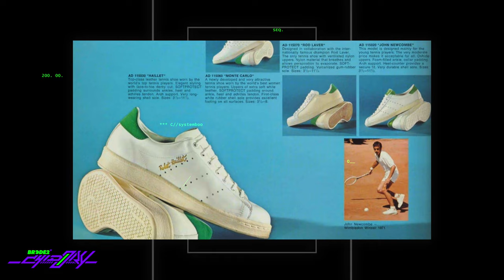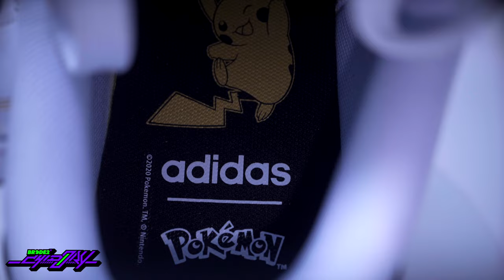ADIDAS X POKÉMON: ¡Atrápalos ya! - BRCDE2 Chidory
En este episodio de Chidory echamos un vistazo a una pieza más de una de nuestras colaboraciones favoritas: Adidas x Pokémon. Aquí te contamos más sobre el impacto de la silueta Advantage y el resultado de su popularidad.

Sigue a @BRCDEvg para más contenido